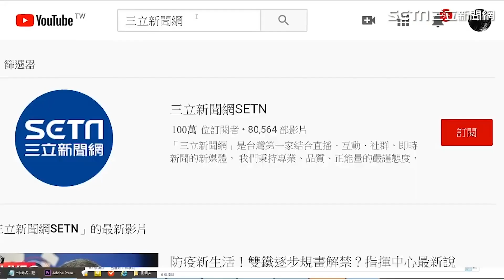業績嚇嚇叫！房仲正妹深溝事業線噴發 曝長相吃香惹長輩疼